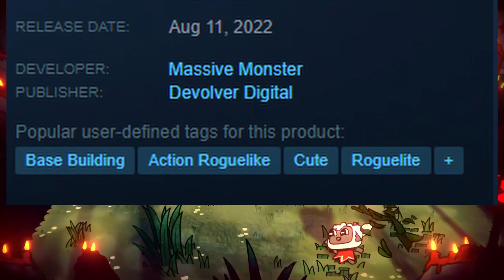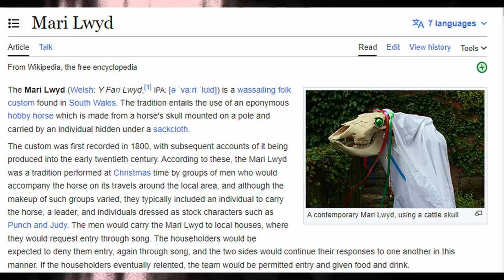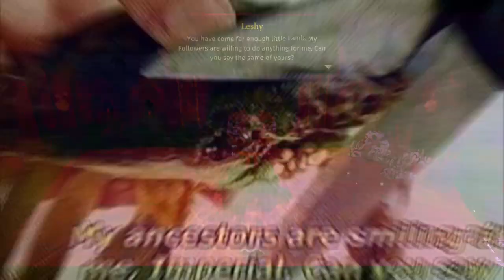CULT OF THE LAMB EP:1 GENESIS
JOIN GONDOLA AS HE FOUNDS GONDOLICISM IN THE NATION OF GONDOLIA!!!

CATCH THE NEXT STREAM TO BE INDUCTED TO THE CULT!